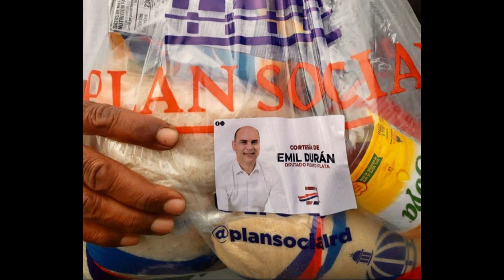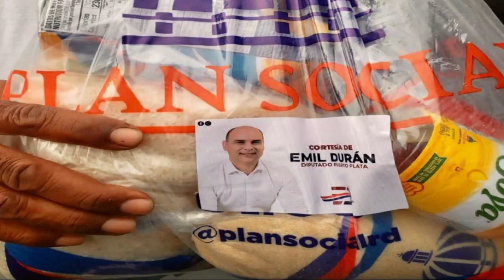LOS OPINADORES 23 05 22 B4